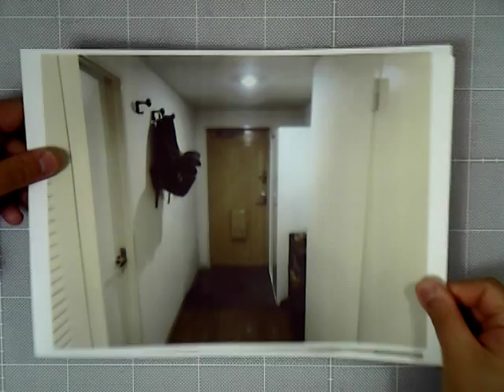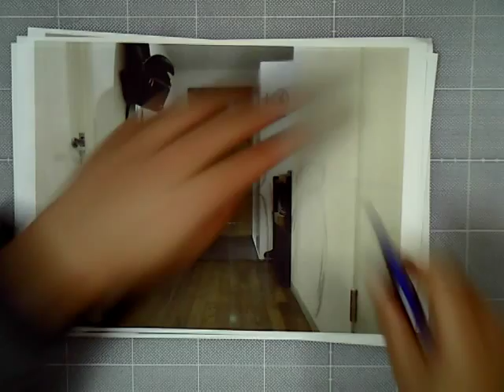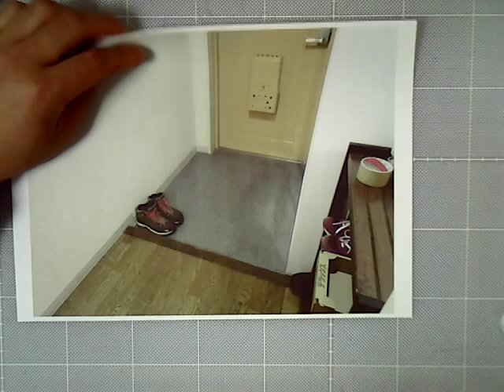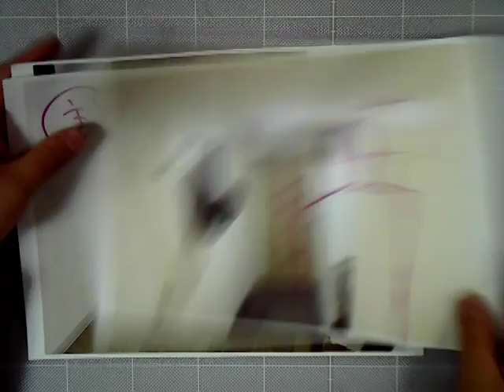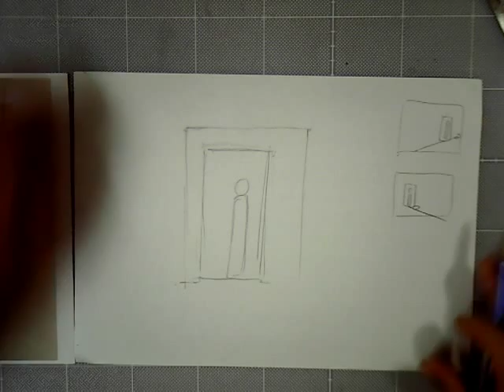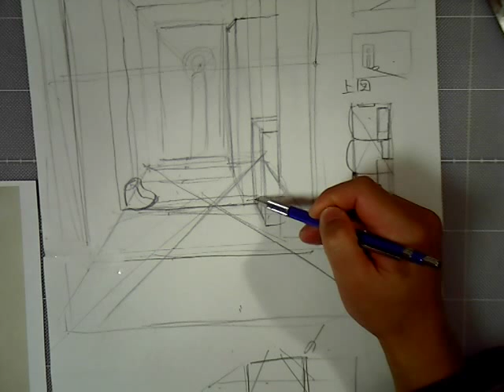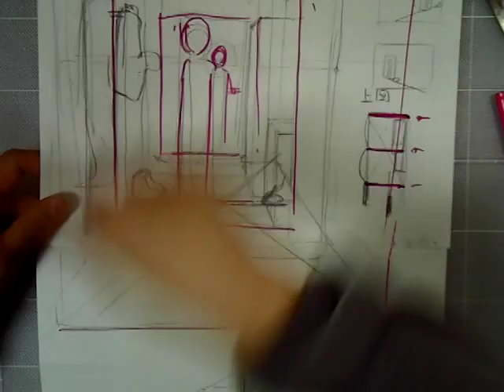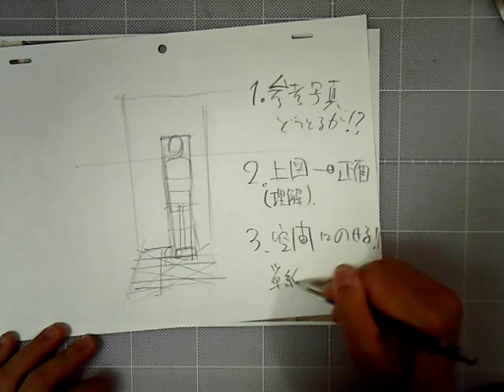パース応用『家の中の人』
‹パース応用›
『家の中と人』（画面中一人のみ）
・１w-玄関と人
・２w-勉強中の人
・３w-ご飯を食べる人
・４w-お風呂、寝る、トイレのどれかと人